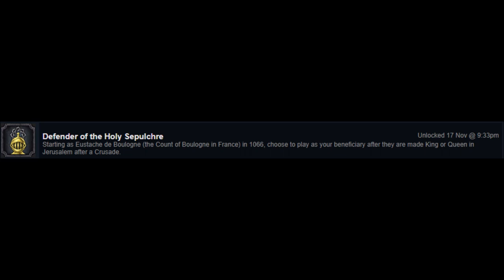Crusader Kings 2 Defender of the Holy Sepulchre Achievement guide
Showing you how to complete Defender of the Holy Sepulchre Achievement on Crusader Kings 2.